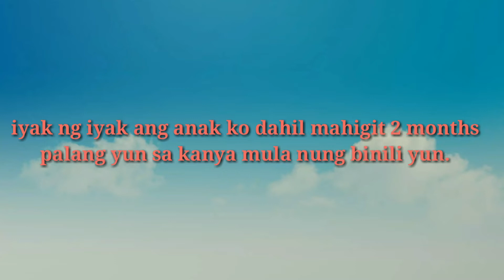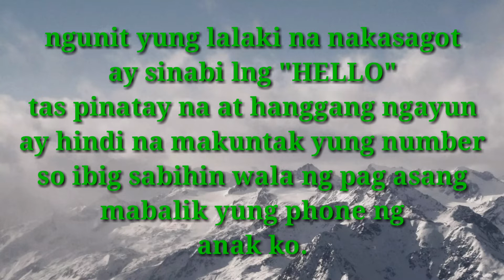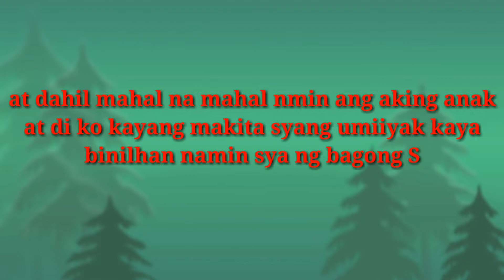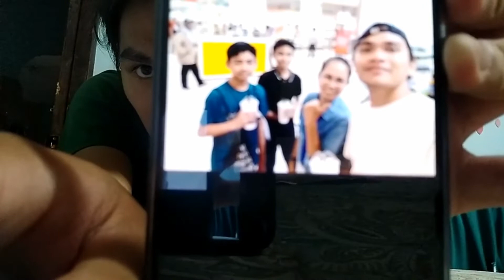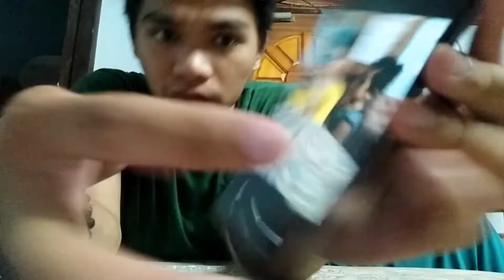NAWALANG HUAWEI Y9 PINALITAN NG SAMSUNG A30